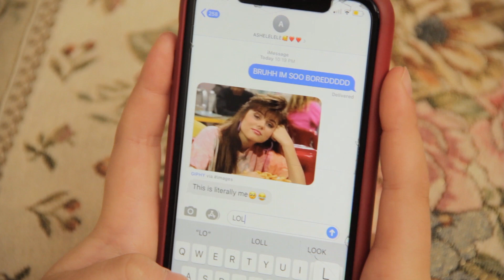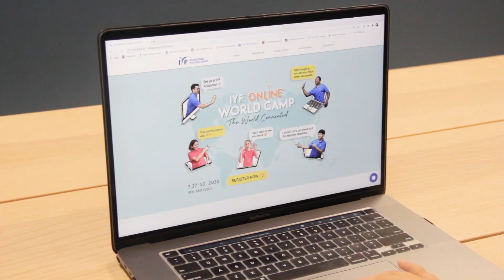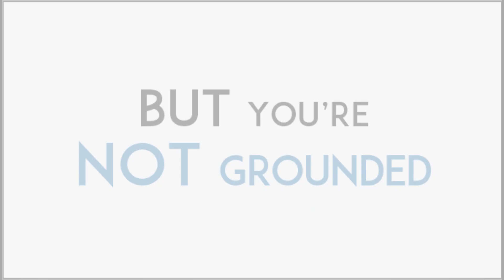Join the 2020 IYF Online World Camp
It's 2020 and you may be stuck at home, but you're not grounded.
Log on this summer with International Youth Fellowship and enjoy IYF World Camp like never before. We're going digital!